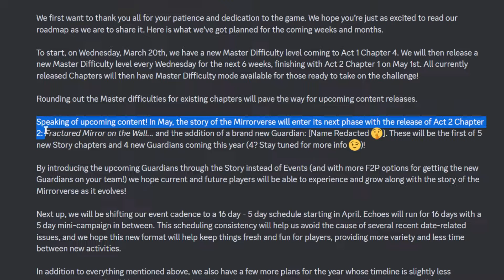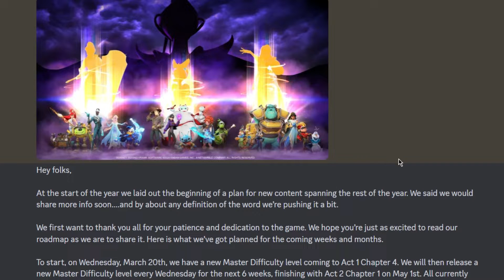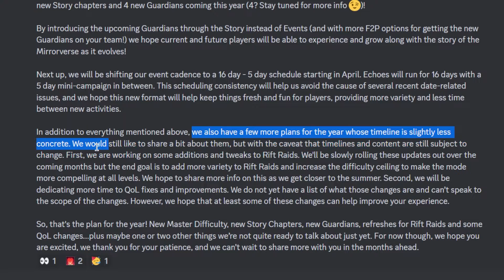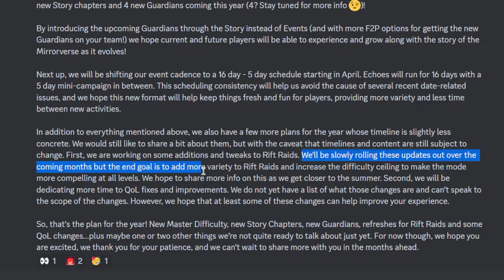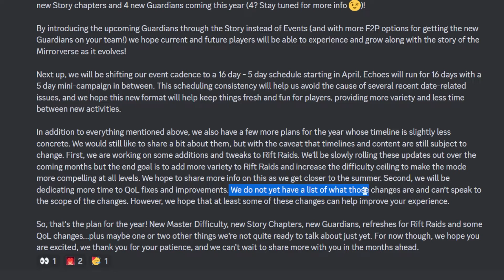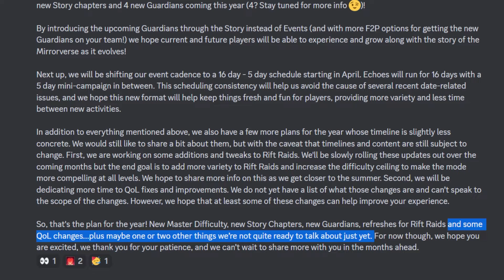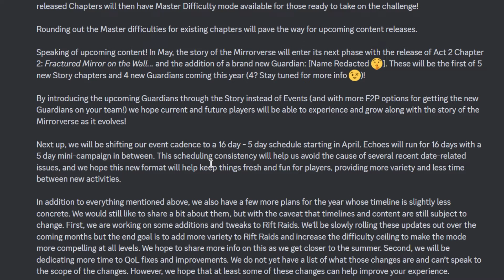¡El VERDADERO FUTURO de MIRRORVERSE 2024, MODO HISTORIA RENOVADO, RIFT RAIDS, ETC | Roadmap 2024 DMV